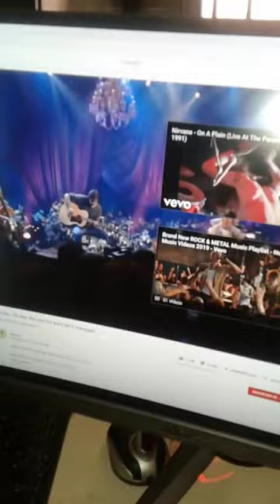A rotina de meu domingo - Sunday routine - A beleza não existe...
Inscrevam-se também no canal de meu marido Pierre Player, ele possui paralisia cerebral e um canal de jogos Para doar para a acessibilidade de nossa casa canalsobretudo tourpelacasa #